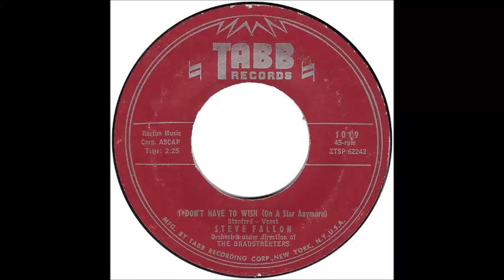TEEN Steve Fallon - I Don't Have To Wish (On A Star Anymore) (1960)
Released on Tabb 1019 /
VA - Hideaway Heaven Vol. 01 /